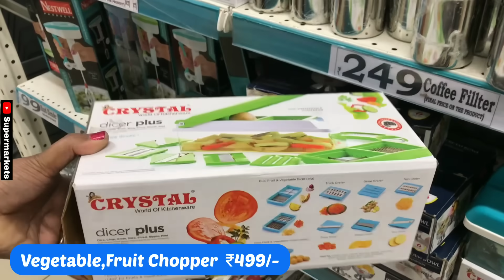D mart Latest Offer On Stainless Steel and Aluminium Kitchenware, Unique Amazing Collection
Address: 1/2, Kanakapura Rd, Bayyanapalya, Vajarahalli Village, Talaghattapura, Bengaluru, Karnataka 560062

Dmart
dmart
Dmart latest tour
Dmart organisers
Dmart kitchen products
Dmart haul
dmart tour
dmart stationary
dmart glass
dmart clothing
dmart cheap offers
best offers
kitchen organization
cheap kitchen products
cheap organisers
Reliance Smart
latest haul
dmart ceramic
Super 99
Market 99
Reliance fresh
Latest offers
Super markets
latest kitchen
space saving containers
storage baskets
kitchen gadgets
shopping vlog
Kitchen gadgets
kitchen storage containers
baskets
crockery
online shopping
flipkart
alibaba
Amazon latest kitchen
unique kitchen-ware
smart organisers
Smart kitchen products
home centre
home center